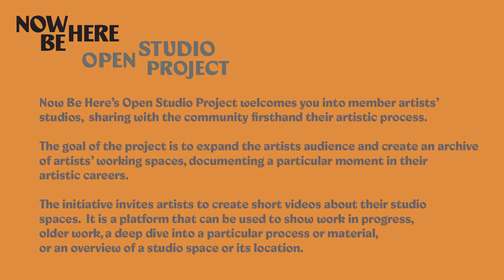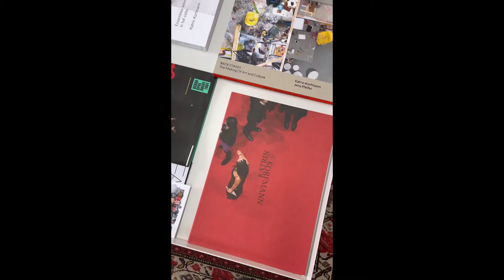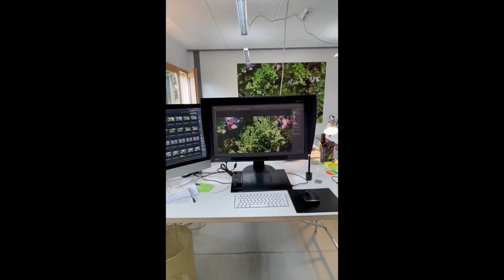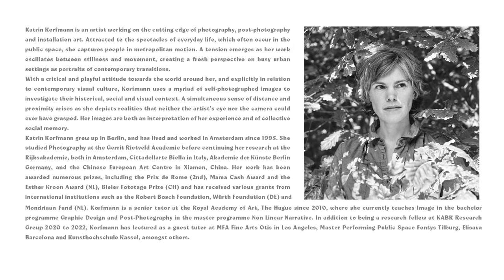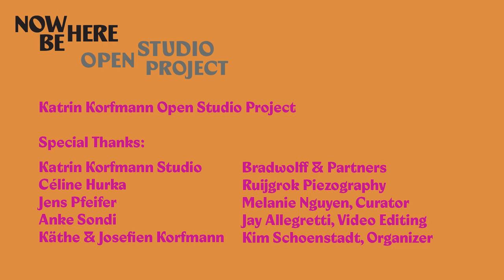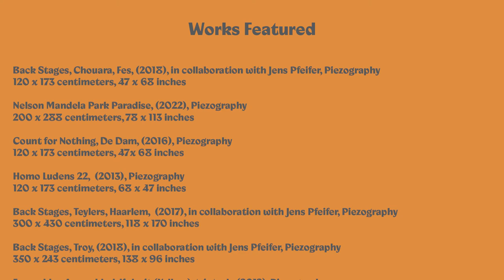Open Studio Project: Katrin Korfmann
The Open Studio Project returns with photographer and installation artist Katrin Korfmann (@katrin_korfmann). Katrin takes us to her peaceful studio space on the outskirts of Amsterdam where she creates large, playful composite photographs of urban life taken from a vertical perspective. She also discusses her process for creating a recent work, Nelson Mandela Park Paradise (2022), which came out of her time as a BijlmAIR Artist-in-Residence, sponsored by CBK Zuidoost, Bradwolff Projects, and Stedelijk Museum Amsterdam. 📸

Katrin Korfmann is an artist working on the cutting edge of photography, post-photography and installation art. Attracted to the spectacles of everyday life, which often occur in the public space, she captures people in metropolitan motion. A tension emerges as her work oscillates between stillness and movement, creating a fresh perspective on busy urban settings as portraits of contemporary transitions.
  With a critical and playful attitude towards the world around her, and explicitly in relation to contemporary visual culture, Korfmann uses a myriad of self-photographed images to investigate their historical, social and visual context. A simultaneous sense of distance and proximity arises as she depicts realities that neither the artist’s eye nor the camera could ever have grasped. Her images are both an interpretation of her experience and of collective social memory.
  Katrin Korfmann grew up in Berlin, and has lived and worked in Amsterdam since 1995. She studied Photography at the Gerrit Rietveld Academie before continuing her research at the Rijksakademie, both in Amsterdam, Cittadellarte Biella in Italy, Akademie der Künste Berlin Germany, and the Chinese European Art Centre in Xiamen, China. Her work has been awarded numerous prizes, including the Prix de Rome (2nd), Mama Cash Award and the Esther Kroon Award (NL), Bieler Fototage Prize (CH) and has received various grants from international institutions such as the Robert Bosch Foundation, Würth Foundation (DE) and Mondriaan Fund (NL).
  Korfmann is a senior tutor at the Royal Academy of Art, The Hague since 2010, where she currently teaches Image in the bachelor programme Graphic Design and Post-Photography in the master programme Non Linear Narrative. In addition to being a research fellow at KABK Research Group 2020 and 2021, Korfmann has lectured as a guest tutor at MFA Fine Arts Otis in Los Angeles, Master Performing Public Space Fontys Tilburg, Elisava Barcelona and Kunsthochschule Kassel, amongst others.